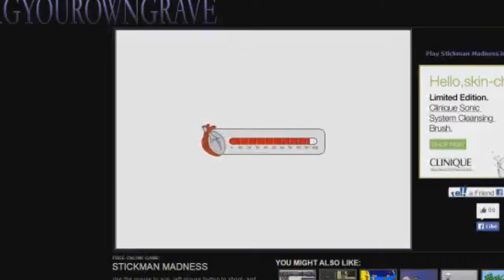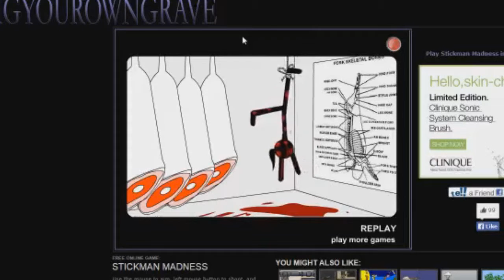STICKMAN MADNESS | THIS GAME HARD AS HELL !!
Leave your Answers, Comments & thoughts about the series and questions that has been raised in the video ●Comment●